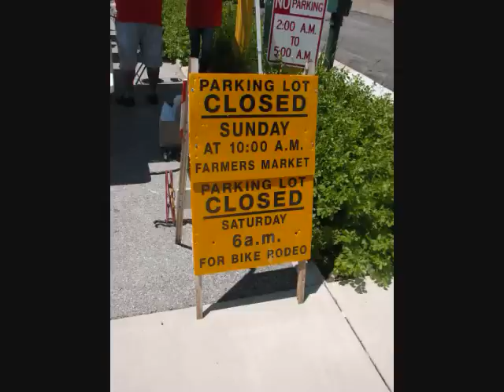Blue Moon Bikes KRATEFEST 2008 Classic Bike Show / Swap Meet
June 21 2008, Blue Moon Bike's held their annual Kratefest in downtown Sycamore Illinois.

Here is video of some of the bikes, vendors, and people at Kratefest.

There is also a tour of the Blue Moon Bikes bicycle shop located in downtown Sycamore.

3 floors of new and classic biking goodness!

Blue Moon Bikes
211 West State
Sycamore,IL 60178

If you're looking for a classic bike, or just restoring your own give us a call, we have tons of new, used, reproduction, and new-old stock (NOS) parts.